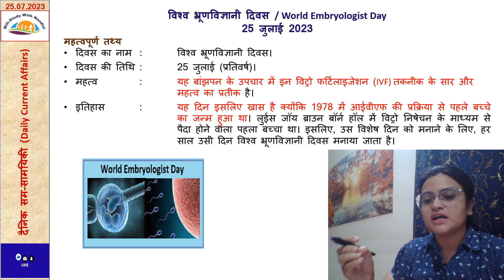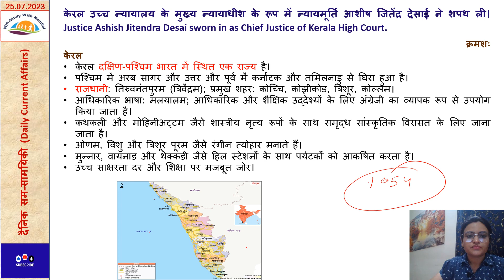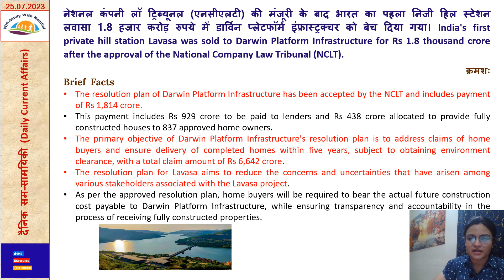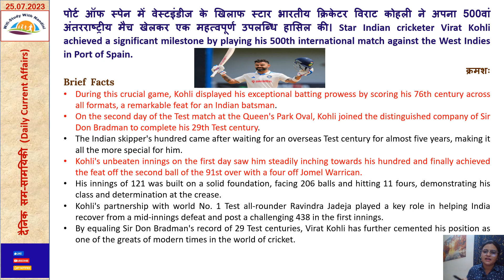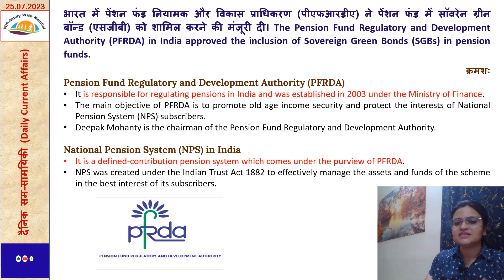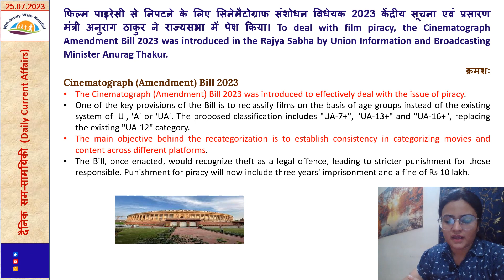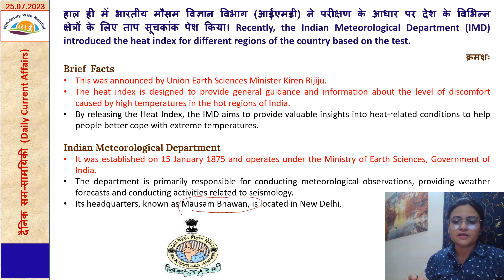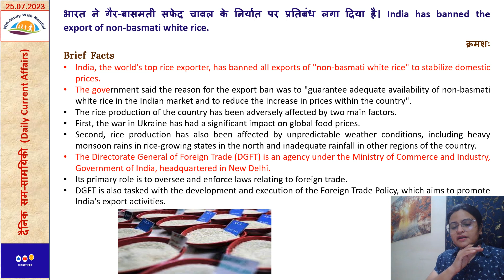25 July 2023 - Daily Current Affairs - दैनिक सम-सामयिकी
25 July 2023 - Daily Current Affairs - दैनिक सम-सामयिकी

इसम-सामयिकी (current affairs) के लिंक भी नीचे दिए गए हैं।

Also connect with following Social Media Links:
Instgram: @wifistudywithnandini

धन्यवाद।